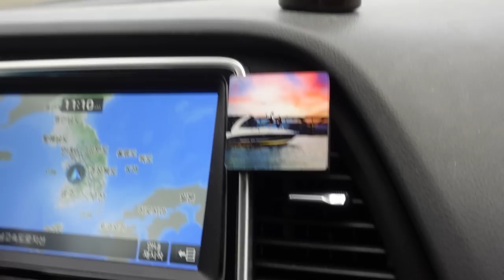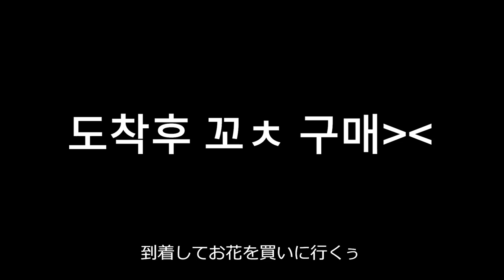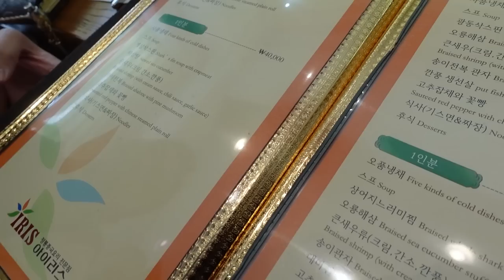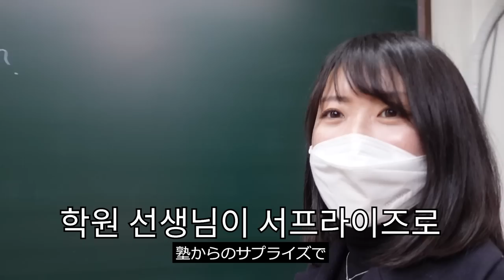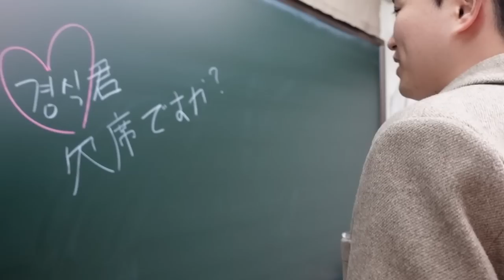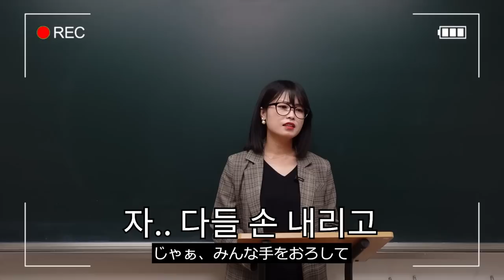한국 졸업식에 처음 가본 일본인아내가 행복하다는 이유?! Feat. 한일 졸업문화 차이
대전 떠나기 D-10

한국 대학교 졸업식에 처음 쿠리코와 다녀왔읍니다

🍪추천영상
-쿠리코에게 프로포즈